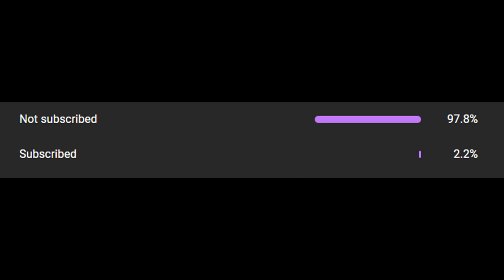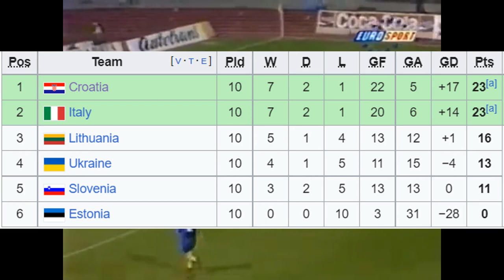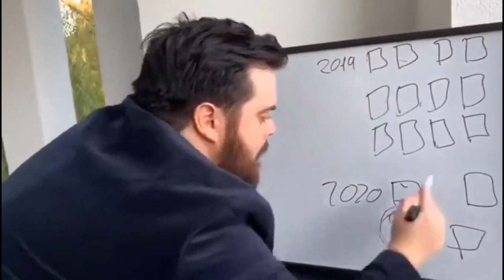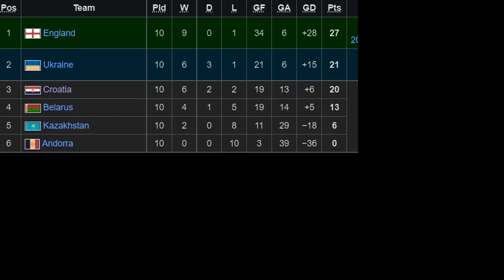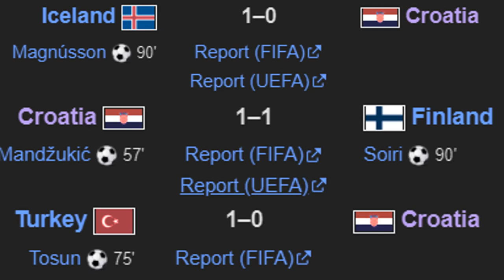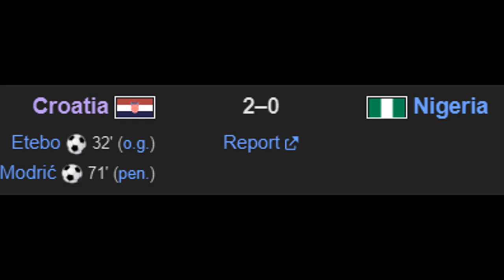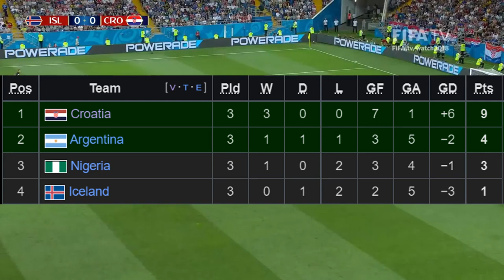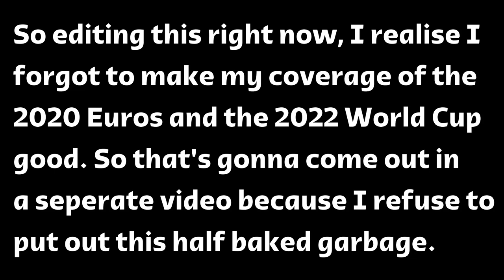The Rise of the Croatian National Football Team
Hey! What's up everyone, how we doin? It's been a little while but we're back with another video essay about a team. These are really fun and also really time consuming but I enjoyed making this one. The second part sucked so I'm gonna go rewrite it and record it again and post it sometime soon! This video covers Croatias development as a national team, all the way since the yugoslavia days to 2018's 2nd place medal.